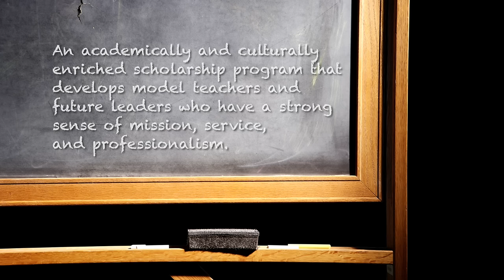Meredith College Teaching Fellows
Meredith College Teaching Fellows is a program that develops model teachers and future leaders who have a strong sense of mission, service, and professionalism. Teaching Fellows at Meredith have the opportunity to study abroad, attend educational seminars and cultural events such as plays and concerts, and work closely with a mentor teacher.